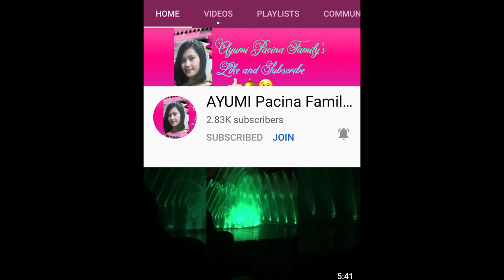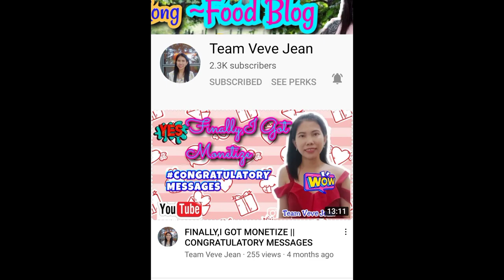Paano magtanim ng sitaw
Isa sa paborito kung gulay ay Ang sitaw pwede syang gawin adobo na sitaw, sangkap sa nilagang baka at sangkap sa tinolang isda at maraming pang iba. Ang videong ito ay tungkol sa sitaw na itinanim ko at kung paano tumubo step by step.